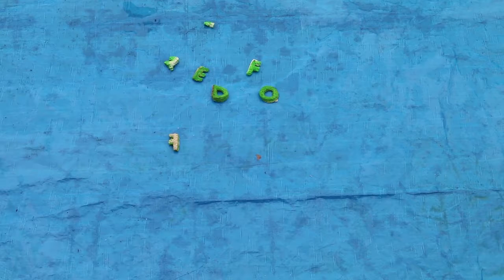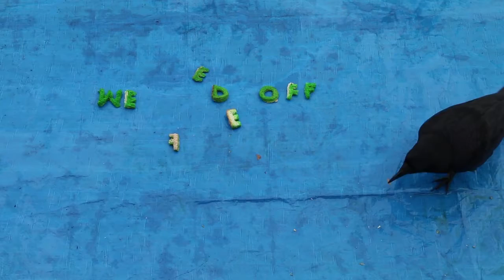each other #36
message to politicians